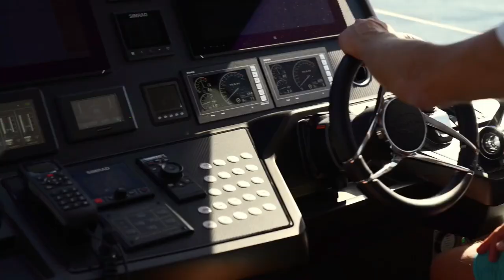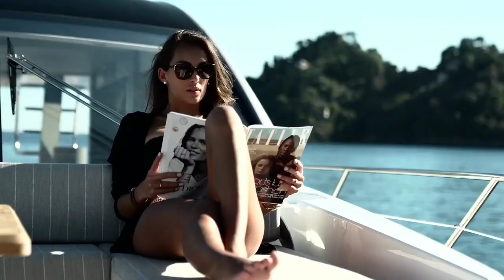Billionaire Lifestyle Motivation 2022 Billionaire Motivation 2023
Billionaire Lifestyle Motivation 💲 [ 2022 Billionaire Motivation ]  You dream of becoming a billionaire. Our goal is to motivate you
Welcome to billionaires world lifestyle. I hope my video can inspire you

Thumbnail Credit By :
Demi Rose

*For Stock Market :
1.Unknown Market Wizards
2.Security Analysis;
3.The Intelligent Investor Rev Ed.
4.Trading In The Zone;

1.Atomic Habits
2.How To Win Friends And Influence People;

1.The 4-Hour Work Week;
2.Zero To One;
3.Rich Dad Poor Dad;
4;Think And Grow Rich;

* For Motivation/Inspiration -
1.The Seven Habits Of Highly Effective People;
2. The Power Of Subconscious Mind;

* For Happiness;
1.The Art Of Happiness;
2.Men's Search For Meaning;
3.Modern Man in Search of a Soul;

2.The One Thing;

music
Song: Ikson - New Day ( No Copyright Vlog Sound)

We make these videos to educate others in a motivational/inspirational form. If any owners of the content clips would like us to remove their video, we will do so as soon as possible.

Description

Video Editor Software :

KineMaster

Thumbnail Maker

YouTube Copyright Police:

Copyright is not forever, but it's forever enough for YouTube. Copyright lasts for 70 years past the death of the author; after that point, the copyrighted content enters the public domain. When that happens, the content is no longer protected by intellectual property laws, and anyone can use it without permission.